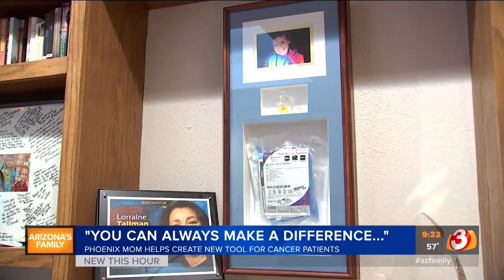Amanda Hope Port Stabilizer Device from KTVK Arizona's Family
The Amanda Needle was recently featured on KTVK news. The Amanda Needle is a port stabilizer that relieves the discomfort of attempting to access a port. This inspiring, groundbreaking device is currently in use at Phoenix Children's Hospital.